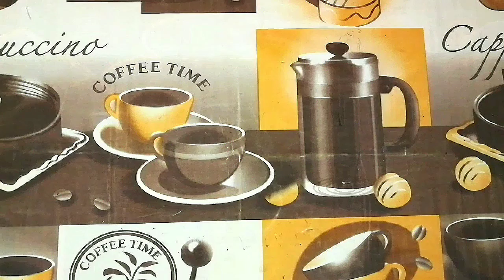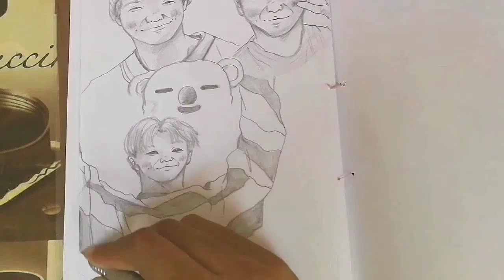Joonie quick pencil sketches / 김남준 스케치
Hello my friends it's Moni!!.

So i was literally shaking when i was drawing these sketches because i was sick in this week, i don't know what i was thinking but i missed drawing so much and decided to just get up and sketch sm for the sake of it!.

Love,
Moni!.

Logo made by my lovely sis : Aya Omer